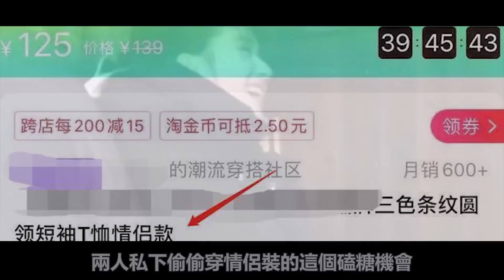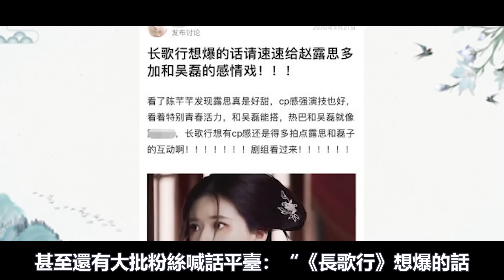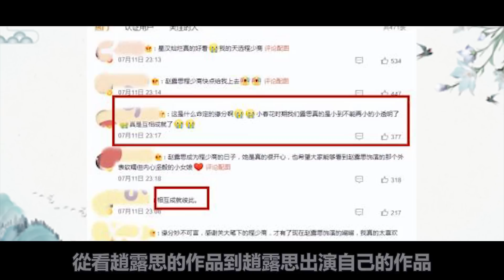趙露思吳磊被疑因戲生情？頻繁穿情侶裝合作引猜忌，新劇花絮更是關係親密！記者忍不住八卦趙露思：你是不是偷偷喜歡吳磊？趙露思脫口而出兩個字！網友：這是官宣了吧！趙露思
當下比較炙手可熱的戲
應該算是《星漢燦爛》了吧
雖然沒有延續《夢華錄》的熱度
但從故事到陣容
也是當下古偶中的重磅
佔盡了天時地利人和。
不僅劇情精彩好看
趙露思和吳磊的CP感更是十分的養眼
無論男女老少
只要看來必定頻繁發出姨母笑。

趙露思吳磊被疑因戲生情？頻繁穿情侶裝合作引猜忌，新劇花絮更是關係親密！記者忍不住八卦趙露思：你是不是偷偷喜歡吳磊？趙露思脫口而出兩個字！網友：這是官宣了吧！